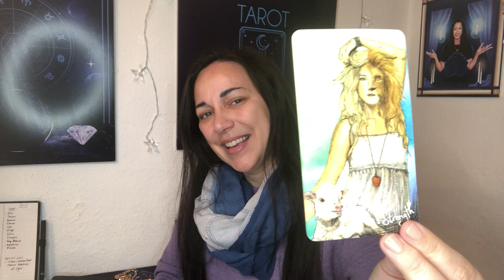16.4.23 TAGES TAROT grenzensetzen MIT STÄRKE ♥️